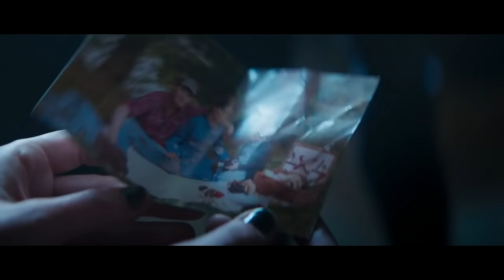New Thriller Movies 2020 ""TRAUMA"" Full Length Drama Horror Film Hollywood